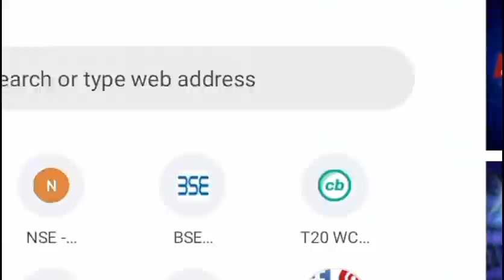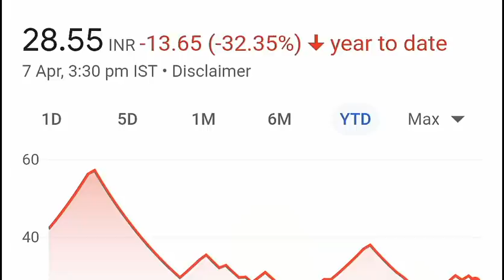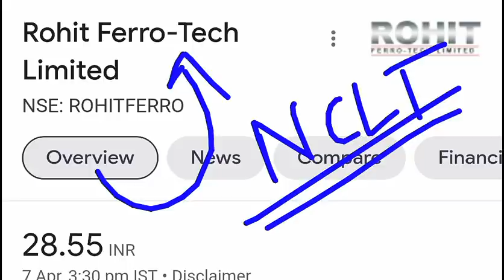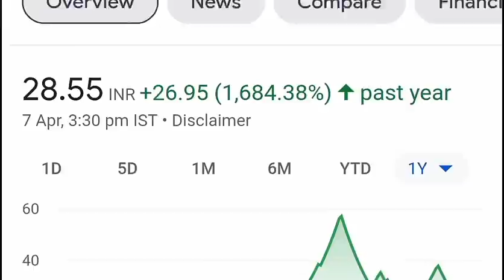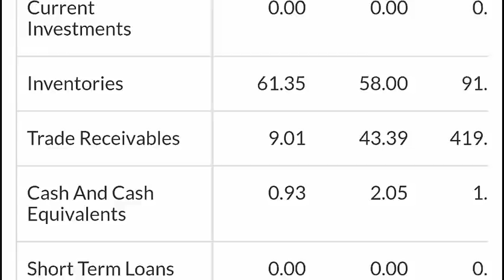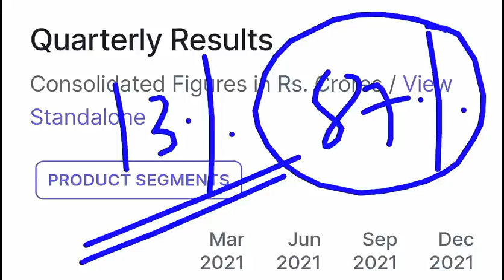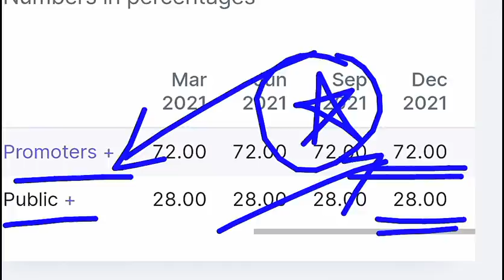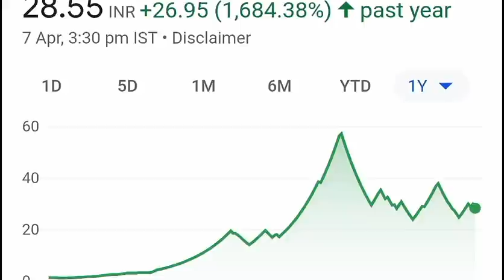BREAKING NEWS: सब ख़तम⚫ कंपनी बेची जाएगी⚫ सभी शेयर ZERO होने वाले है⚫PennyStock Rohit Ferro news SMKC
TY :)

ty :)